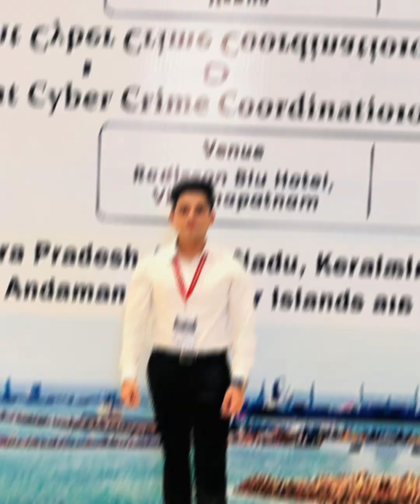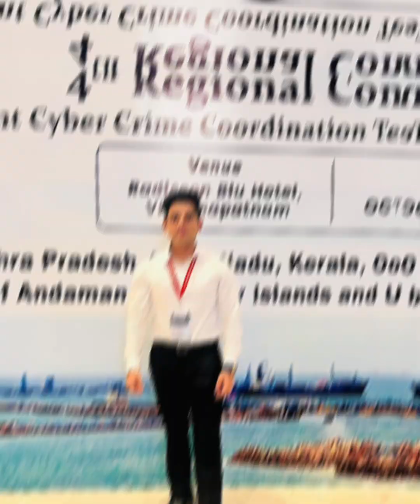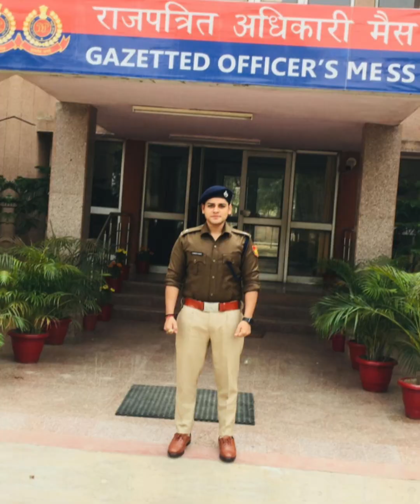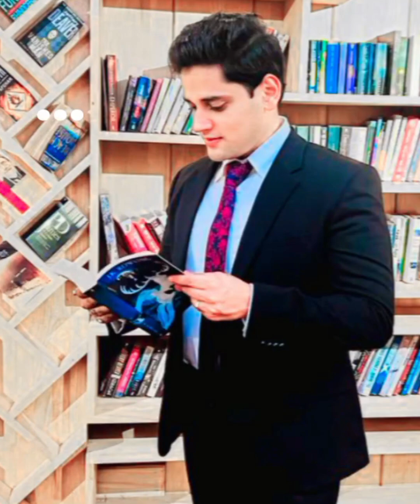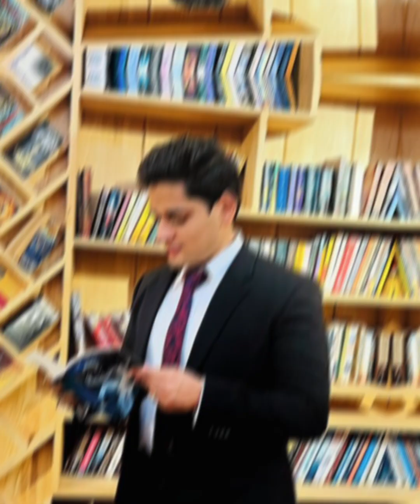आईपीएस लक्ष्य पांडेय @swastikatiwari2022